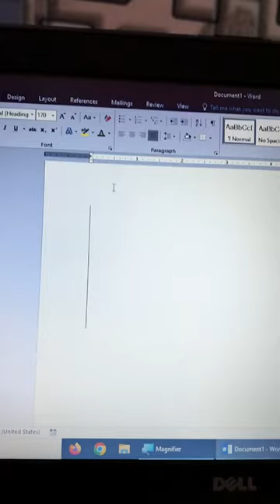Mosque Symbol in Ms Word | Masjid Symbol